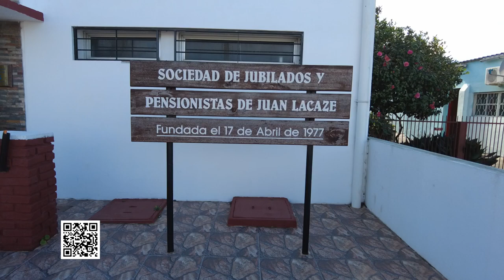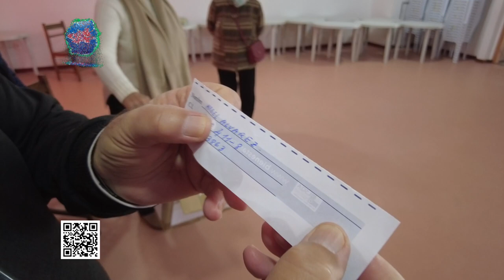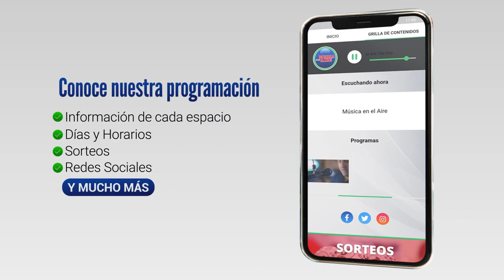Ganadores del Sorteo de SOJUPEN | 27 de julio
Participaron todos quienes en el transcurso del mes de julio depositaron el cupón con sus datos en la sede de Lavalleja 214 y quienes completaron el cupón

En esta oportunidad los favorecidos con una bolsa de comestible cada uno/a fueron:

Francisco Rodríguez
Luis Benedetto
Mabel Álvarez
Mercedes Mazza
María Daidamia Cabrera
Mirna Pérez
Irene Garcia
Walter Aranda
Ines Mestrallet
Nancy Cabrera
Washington Moyano
Carmen Feola
Sandra Velazco
Teresita Zulueta
Roberto Budiño

El próximo sorteo se realizará el 30 de agosto.